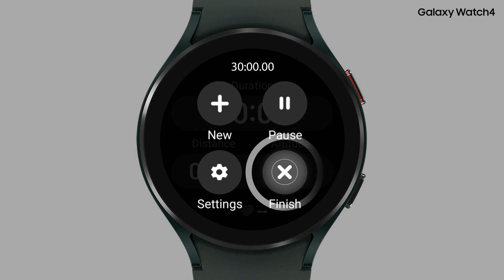Galaxy Watch4: Theo dõi luyện tập - nâng tầm sức khoẻ l Samsung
Cùng khám phá 95 chế độ luyện tập đa dạng trên Galaxy Watch4 và tìm bài tập phù hợp với bạn chắc chắn sẽ mang đến nhiều cảm hứng tập luyện giúp cải thiện sức khoẻ chính bạn.